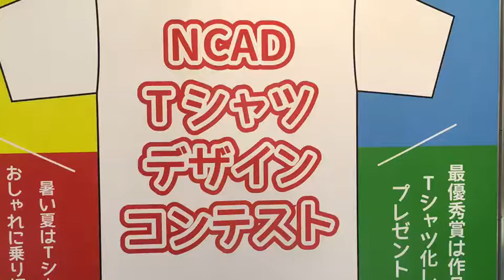NSG夏フェス！Tシャツデザインコンテスト応募作品【NCAD新潟デザイン専門学校】